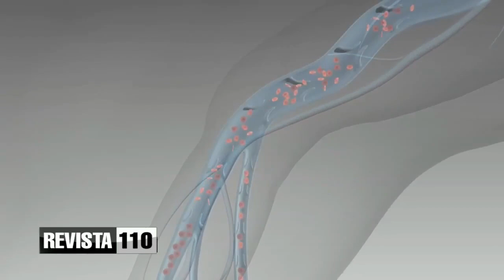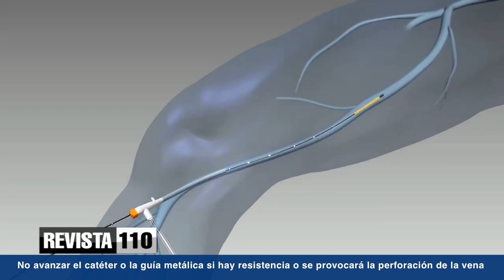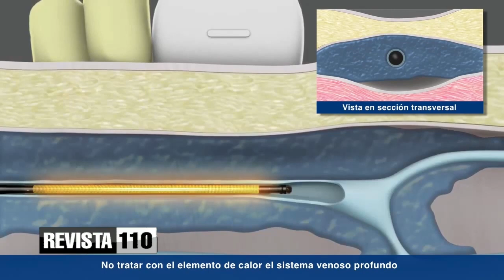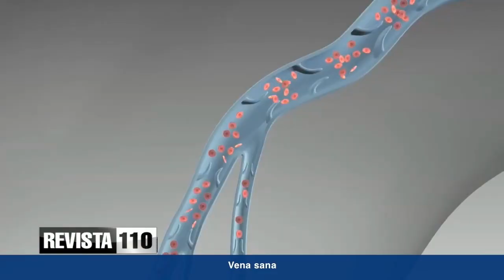Problemas vasculares y su relación con la diabetes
El cirujano vascular Leonardo Valentín González habló de los problemas vasculares en los miembros inferiores y su incidencia en los diagnósticos de diabetes.
Dice que la neuropatía diabética es mejor prevenirla porque es muy difícil revertirla y el 80% de quienes la padecen, en su forma de estrechamiento de arterias en miembros inferiores, no sienten síntomas.
Sobre el pie diabético dice que los problemas vasculares también inciden junto a otros síntomas en el deterioro de su forma.